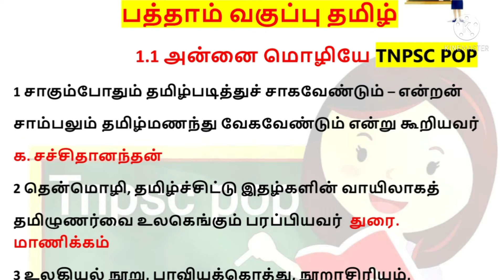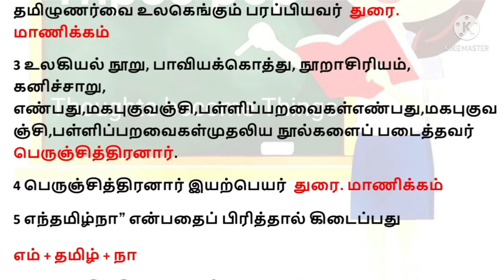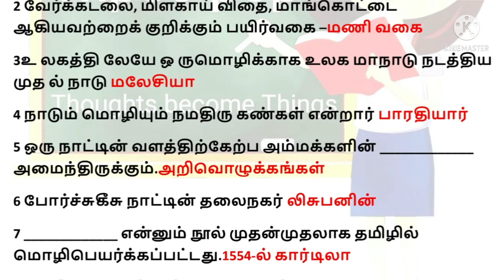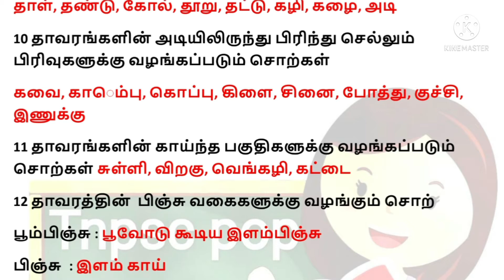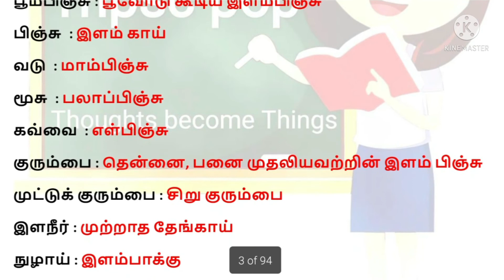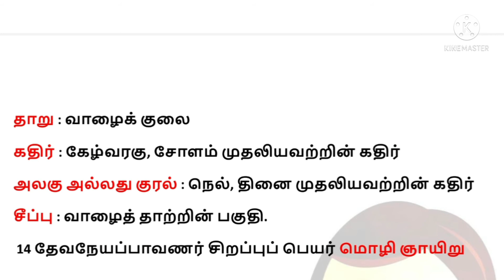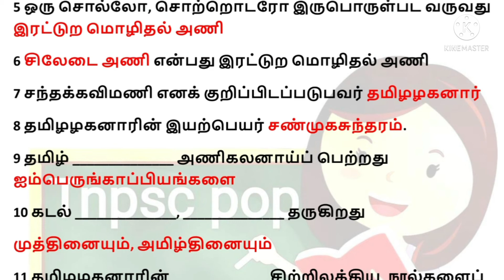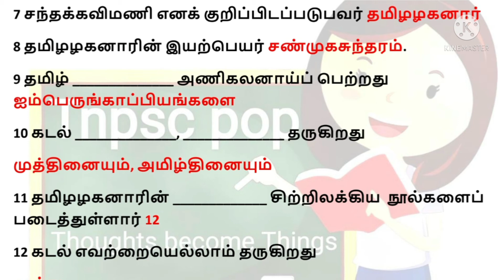10ஆம் வகுப்பு தமிழ் வினா | line by line questions book back questions|புத்தகம் படிக்க தேவை இல்லை